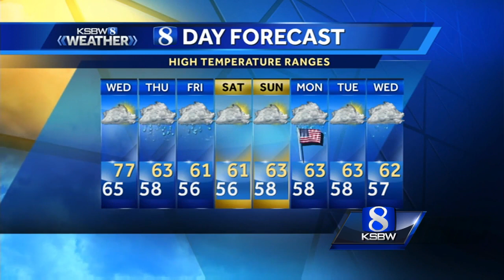KSBW Weather for Wednesday AM 2/15/17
KSBW Weather from Art Jarrett